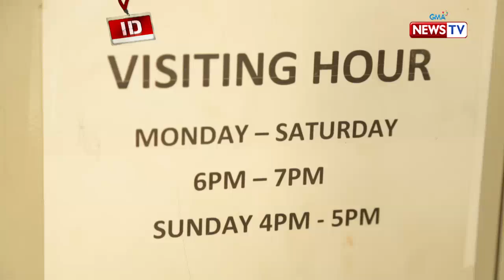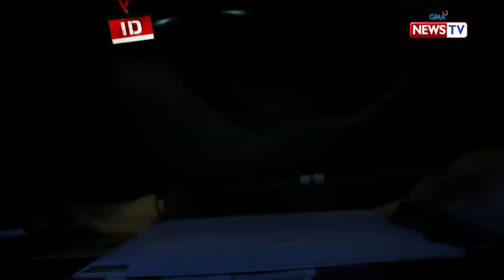Investigative Documentaries: Isang beterinaryo, libreng nagkakapon ng mga pusa sa Mandaluyong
Sa Mandaluyong, nakilala ng "Investigative Documentaries" ang veterinarian na si Dr. Maricelle Resureccion.  Kahit mayroon na siyang veterinary clinic, isa sa kanyang mga misyon ang libreng pagkakapon ng mga pusa sa kanilang lugar.

Watch ‘Investigative Documentaries’, Thursday nights at 8 PM on GMA News TV, hosted and presented by Malou Mangahas.